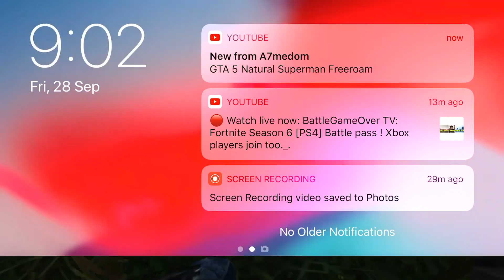EVERYONE LANDS AT BOOTCAMP / FPP / Pubg MOBILE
I Had Some Problem With Audio  .  Unfortunately  My Screen Recorder Didn't Record Audio But Still Enjoy !!

IGN : PlayerKillerX1